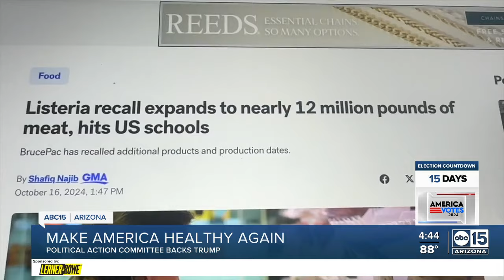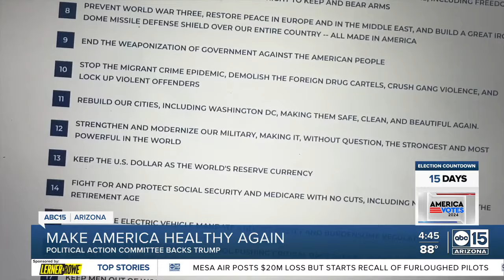'Make America Healthy Again:' Trump campaign promotes new slogan after RFK Jr endorsement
The new slogan came once RFK Jr endorsed and became a surrogate for the Trump campaign. RFK Jr has campaigned on his opposition to vaccinations, but he also pushed for more reforms in the world of food.

ABC15's Rachel Louise Just provides more insights.